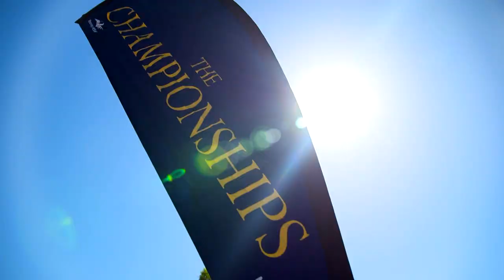Winx the Final Race - Teaser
Celebrate the brilliant career of Thoroughbred race mare Winx!
Video is courtesy of SkyRacing World